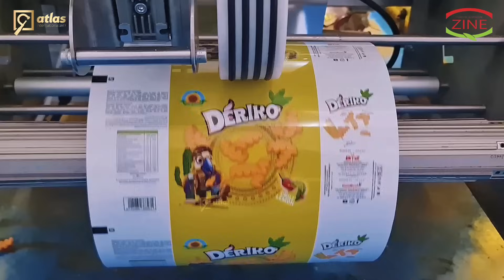مصانع عملاقة - أطلس إنترناشيونال قصة نجاح لا تنتهي حول العالم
مرحبًا بكم في قناة أطلس إنترناشونال! في هذا الفيديو، نقدم لكم نظرة شاملة على خط إنتاج شيبس الذرة الكامل والفل أوتوماتيكي مع خط التغليف المتكامل وخطوط الكورن فليكس  شاهدوا معنا كيفية عمل هذا النظام المتطور الذي يعتمد على أحدث التقنيات الهندسية والميكانيكية لضمان إنتاج فعّال وعالي الجودة لمنتجات عالية المستوى .

ما الذي ستكتشفونه في هذا الفيديو:

عرض تفصيلي لخط إنتاج شيبس الذرة الفول أوتوماتيكي.
كيفية عمل خط التغليف المتكامل لضمان تعبئة دقيقة وسريعة.
الابتكارات والتكنولوجيا المستخدمة في خطوط الإنتاج من أطلس إنترناشونال.

نحن في أطلس إنترناشونال من الشركات الرائدة عالميًا في تصنيع خطوط إنتاج السناكس وألات التعبئة والتغليف، ونفخر بخبرة تزيد عن 50 عامًا في هذا المجال. جميع منتجاتنا حاصلة على شهادات الجودة العالمية مثل CE الأوروبية، ISO9001، ISO18001، وISO45001.

🔧 منتجاتنا:

خطوط إنتاج شيبس الذرة
خطوط إنتاج شيبس البيليت
خطوط إنتاج شيبس البطاطس الطبيعي
خطوط إنتاج الشيبس المحشي
مكنات تعبئة و تغليف

👍 إذا أعجبكم الفيديو، اضغطوا على زر الإعجاب وشاركونا تعليقاتكم، ولا تنسوا مشاركة الفيديو مع أصدقائكم وزملائكم.